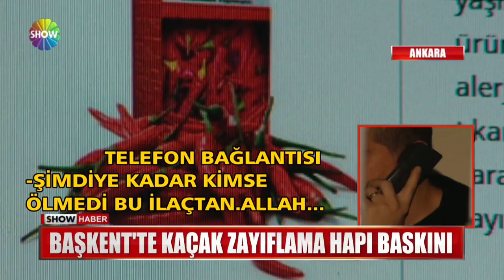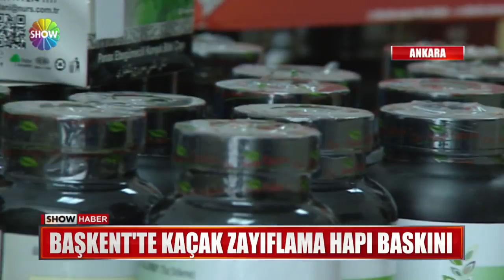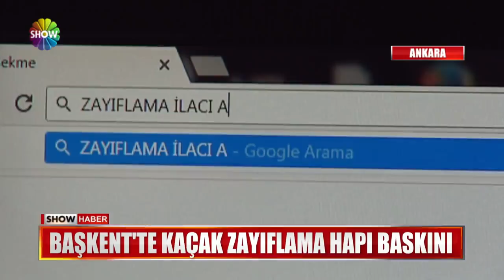Başkent'te kaçak zayıflama hapı baskını